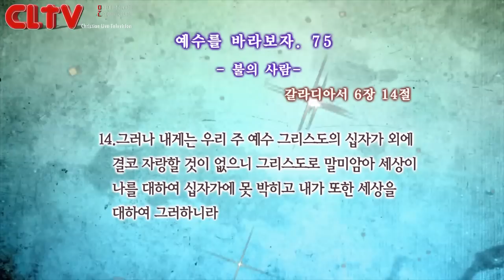CLTV파워금요예배(HD)_예수를 바라보자(75회)_'불의 사람' 화광교회(윤호균목사)